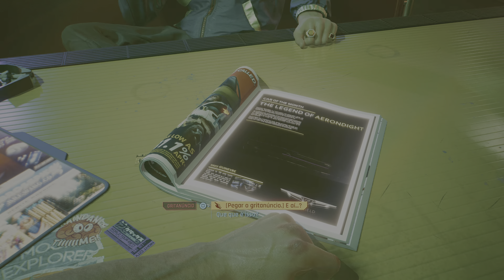Cyberpunk 2077 | Inicio | 4k 60fps